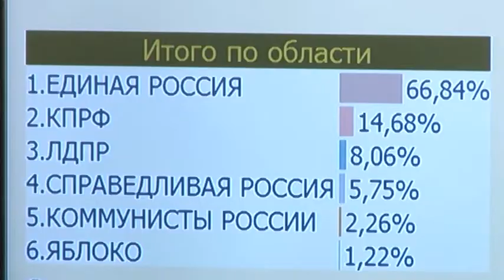Облизбирком «Провокации не удались, большинство жалоб не подтвердились!»